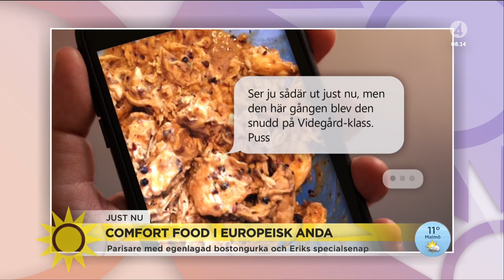Erik Videgård lagar tunnbrödsrulle. Nyhetsmorgon 9 maj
Tunnbrödsrulle i TV4 på tunnbrödsrullens dag.